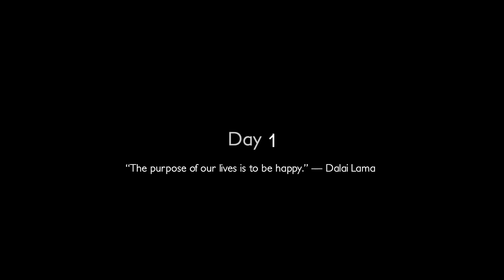The Most Boring Life Ever Gameplay (PC Game)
The highly anticipated sequel to The Most Boring Game Ever is here! Click your way through the days as they go by living life in the simulation with no end in sight.